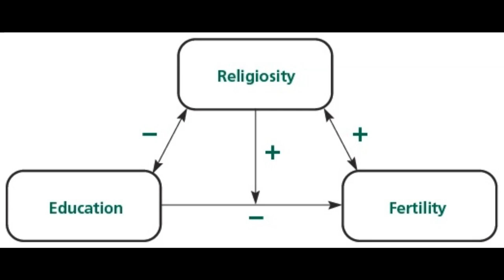DYNAMICS OF RELIGIOSITY, EDUCATION, INCOME, AND BIRTH RATES A COMPREHENSIVE ANALYSIS